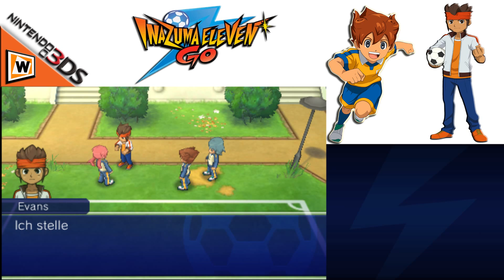Let's Play Inazuma Eleven Go: Licht - 3DS [HD] #32 Wir gegen die Golden Oldies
Pünktlich zur Weltmeisterschaft steht unser Let's Play Inazuma Eleven Go: Licht für den 3DS am Start. Rektalyn präsentiert euch ein deutsches Let's Play zu Inazuma Eleven Go. Wird sich der junge Arion Sherwind beweisen und die Aufnahme in den Raimon Fussballclub schaffen? Wir werden es erfahren hier in diesem Let's Play Inazuma Eleven: Go. Was wurde aus Mark Evans und den anderen Helden der Inazuma Eleven Trilogie? Wir von Weplaygamesforu wünschen euch viel Spaß mit diesem Let's Play Inazuma Eleven Go für den Nintendo 3DS. Doch wer sind eigentlich Fifth Sector!? Freundescode: 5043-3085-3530

***   Inazuma Eleven Go: Licht   ***
Ein Rollenspiel aus dem Hause Level 5, Publisher ist Level 5.

***   Let´s Play Inazuma Eleven Go: Licht   ***

Ihr habt Interesse an dem Spiel und wollt uns unterstützen? Dann Kauft es doch über diesen Amazon